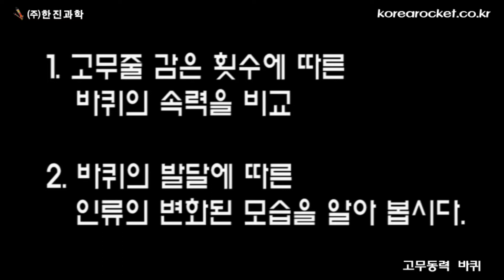[한진과학] 고무동력 바퀴(HD)